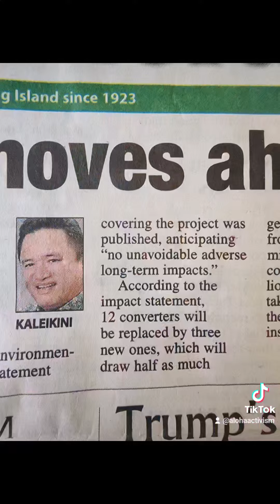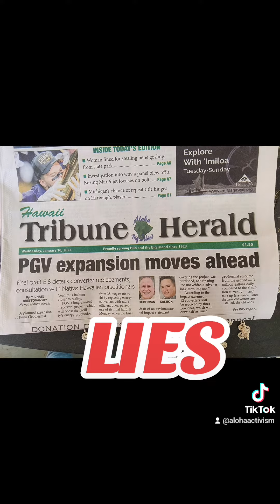Geothermal Tactics in Hawaiian Kingdom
Gaslighting an entire community severly suffering for decades while gassing them 24/7 as a way of life for generations.  so many sick in the community due to their negligence and refusal to monitir anything.

 all lies in this article.

 there is NO air monitoring system or HUNDREDS OF RESIDENTS WOULDNT BE BEGGING TO MONITOR ANYTHING AT ALL,  AND RESIDENTS WOULDNT BE IN ACTUAL COURT WITH ORMAT FOR 8 YEARS NOW IN THE SAME COURT CASE FOR ONE DAMN AIR MONITOR FOR HUNDREDS OF PEOPLE.

every single word in this article except for what Russell rudermann says, is a hige lie and gaslighting Venture from Israeli ormat .

enough is fu%$ING enough

see you all in court , many of us with actual chronic illnesses , many actually diagnosed due to living near this geothermal plant, such as my father who is 90% mercury poisoned , diagnosed due to loving at base of pgv for 30 years. he won't ever recover.

time to blow the false narratives out of the water when it comes to the lie that is CLEAN energy.

no such thing when humans and wildlife are being kil%%d off in Puna.